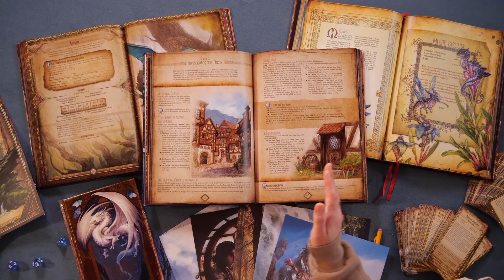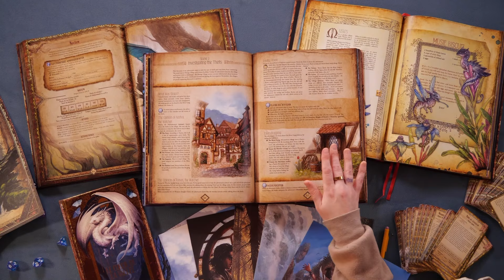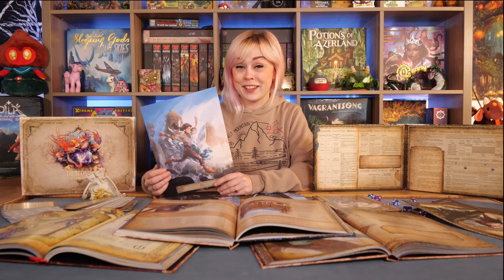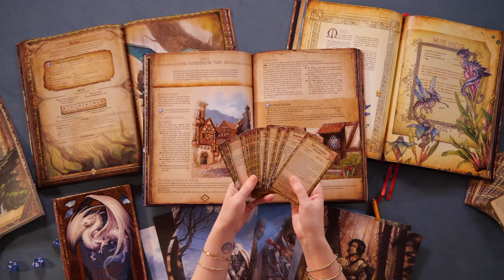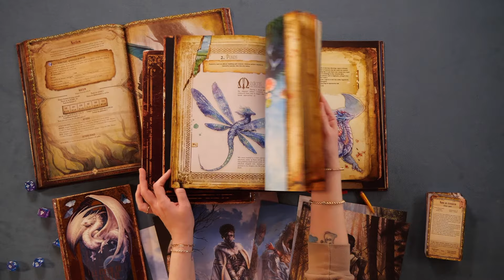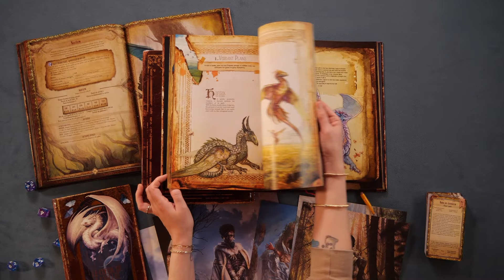Draconis RPG Preview - Peace and Dragons!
Welcome to the portal of the role-playing game Draconis, a Feel Good RPG that celebrates wonder, initiatory journey, imagination and good mood.

Think of the stories full of sweetness and poetry of the Studio Ghibli universe, add a touch of emotion, humour and action sprinkled with a dreamlike atmosphere. Finally, imagine a huge world, with sumptuous landscapes, in which everything remains to be discovered, and you will have an idea of the adventures that await you in the universe of Dréankë...

TimeStamps:
0:00:00 - Introduction
0:01:28- Overview
0:8:15 - Summary